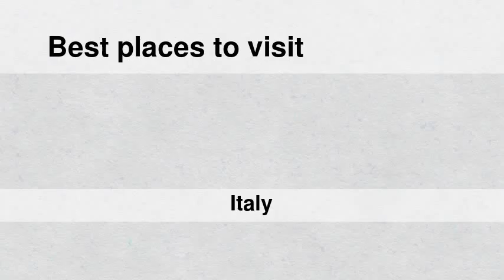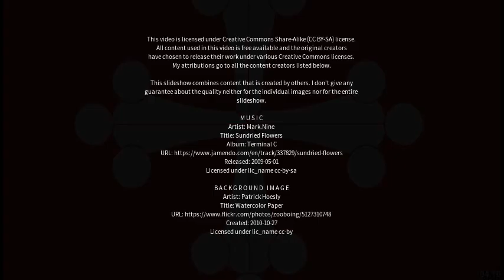Best places to visit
Best places to visit - Marina di Pisa-Tirrenia-Calambrone (Italy) Best places to visit - Slideshows from all over the world - City trips, nature pictures, etc.